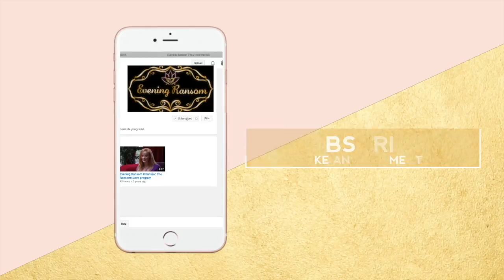ATTRACTING NARCISSISTS:THE SURPRISING REASON IT KEEPS HAPPENING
ATTRACTING NARCISSISTS:THE SURPRISING REASON IT KEEPS HAPPENING  is a video where I  look back on my insecure younger self and how coming from a narcissistic family made me feel more comfortable with narcissistically abusive people.   Eventually I found a man to marry who treated me poorly while I sabotaged relationships with nice guys, and how I had to identify and then heal this habit.
00:00  How a narcissistic family sets us up for relationship problems
04:30  When your comfort zone is narcissistic relationships
08:20  What love was to me as a child of narcissistic parents
09:50  Why we break up
10:55   I Was actively pursuing abuse (only I didn't know it was abuse)
12:00  Being happy now vs. in the future
13:18  Early Dating Experiences
14:35  Fear of Intimacy and Love
16:10  Being honest with ourselves

YOU ALSO MIGHT LIKE: :
to find out her latest information about books, videos, blogs and podcasts.